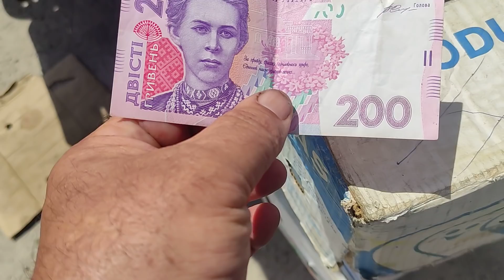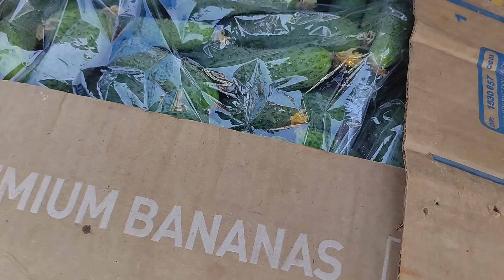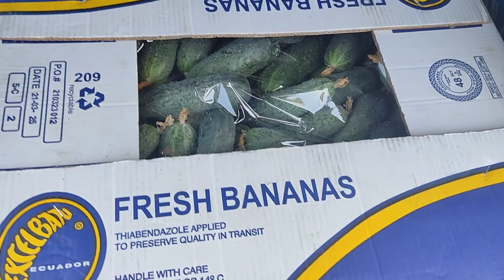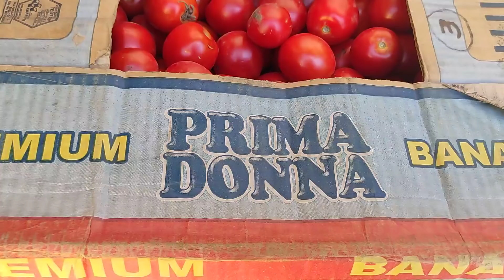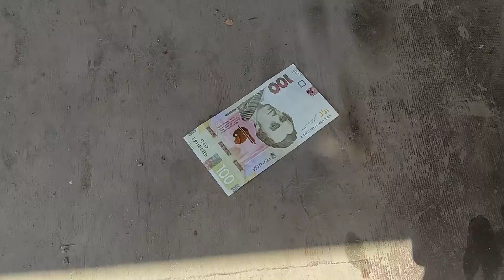Ціни на ринку Великі Копані.16 липня.14.00.